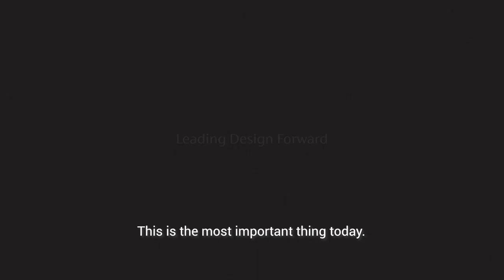One Minute Talk with Maria Porro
The 60th milestone edition of Salone del Mobile.Milano begins today, but what should we expect? To answer our question there is Maria Porro, the President of the Salone del Mobile.Milano, who in a one-minute interview revealed to us how the main goal of this edition is sharing, reawakening the sense of wonder that we had missed so much.

La 60esima edizione del Salone del Mobile inizia oggi, ma cosa dobbiamo aspettarci? Per rispondere alla nostra domanda c’è Maria Porro, Presidente del Salone del Mobile.Milano, che in un’intervista da un minuto ci rivela come l’obiettivo principale di questa edizione sia condividere, risvegliare il senso di meraviglia che ci è mancato così tanto.